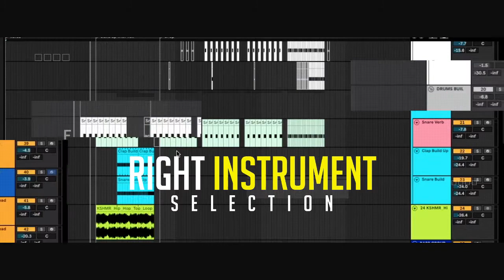Deconstruction Series 3.0 Trailer - Shayad from Love Aaj kal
We are back with another series of Deconstruction.
Presenting you all the trailer of our upcoming deconstruction Series 3.0. This series will contain the  Cover version of the beautiful track "Shayad" from Love Aaj Kal.
Original credits:
Composer : Pritam
Sung by : Arijit Singh
Penned by : Irshad Kamil
Music production and Arrangement : Arijit Singh and Sunny M.R
Mix and Master : Eric Pillai at Future sound of Bombay

Breakdown Consists of :
1) Making Structure
2) Right instruments choices
3) Arrangement choices
4) Sound processing tactics
5) Understanding Mix
It's going to be a Step by Step guide to take your Ideas to execution.